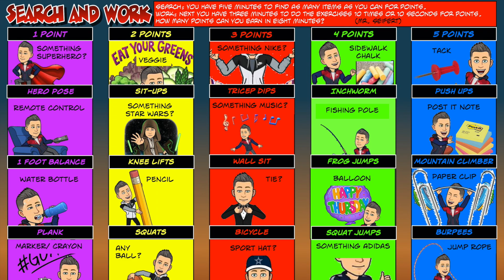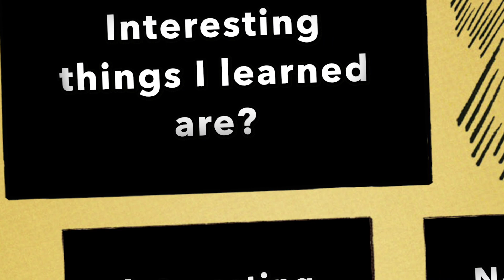Search and Work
This PE at home video will have you going on a scavenger hunt around your home for points.  Once you complete your scavenger hunt you will get extra time to score points by completing exercise.

Video was created using iMovie.  Poster instructions were created using the Comic Life app and Bitmoji